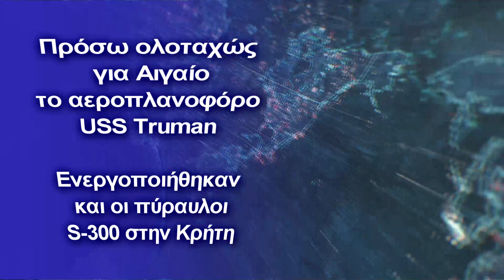Πρόσω ολοταχώς για Αιγαίο το αεροπλανοφόρο USS Truman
”Πετάτε πάνω από την Γαλάζια Πατρίδα” αναφέρουν προκλητικά τουρκικά ΜΜΕ που ανακινούν και θέμα Δ.Θράκης
Νέα τροπή παίρνει η τουρκική προκλητικότητα στο Αιγαίο αφού ο Ερντογάν θέλει να προκαλέσει κρίση στο Αιγαίο την περίοδο που οι ΗΠΑ, έχουν επικεντρωθεί στην Ουκρανία και τον Εύξεινο Πόντο, έχοντας κυρίως τα δικά του σχέδια, και όχι κατά νου να υλοποιήσει αυτά του Ρώσου προέδρου Β.Πούτιν.
Για τον λόγο αυτόν, το αμερικανικό αεροπλανοφόρο USS Truman (CVN-75) απέπλευσε από την Τεργέστη και τώρα πλέει στη νότια Αδριατική Θάλασσα με κατεύθυνση νότια προς το Αιγαίο, ενώ γαλλικό κατασκοπευτικό αεροσκάφος πετά στο Νότιο Αιγαίο.
Υπενθυμίζουμε ότι χθες μετακινήθηκαν σε χώρους διασποράς ελληνικές μονάδες αεράμυνας, ενώ όπως έγινε γνωστό ενεργοποιήθηκαν και οι ελληνικοί αντιαεροπορικοί πύραυλοι S-300 στην Κρήτη, σε συνδυασμό με πτήσεις ελληνικών AWACS και UAV τύπου HERON στο Αιγαίο, κάτι που δείχνει ότι η ελληνική στρατιωτική ηγεσία προετοιμάζεται για όλα τα σενάρια το επόμενο διάστημα.
Οι Τούρκοι συνεχίζουν να κατηγορούν για παραβίαση των τουρκικού εναερίου χώρου στα παράλια της Τουρκίας
Σήμερα ο τουρκικός τύπος, επανέλαβε επιτακτικά τις δηλώσεις του εκπροσώπου του τουρκικού υπουργείου Εξωτερικών, Τανζού Μπιλγκίτς ότι “ ελληνικά πολεμικά αεροσκάφη, παραβίασαν τον τουρκικό εναέριο χώρο 30 φορές μέσα σε τρεις ημέρες, και για αυτό…...δήθεν απάντησε η τουρκική Πολεμική Αεροπορία”, ενώ έγινε ακριβώς το αντίθετο.
“ Σύμφωνα με πληροφορίες που ελήφθησαν από πηγές ασφαλείας, η Ελλάδα συνεχίζει τις παράνομες, προκλητικές και επιθετικές ενέργειες στο Αιγαίο. Αναφέρεται ότι η Ελλάδα, που κωφεύει στις εκκλήσεις της Τουρκίας για ειρηνική επίλυση των προβλημάτων, συνεχίζει να αυξάνει την ένταση στο Αιγαίο.”
Η χώρα μας δεν έχει άλλη επιλογή από το εντάσσει νέα οπλικά συστήματα στο οπλοστάσιο της συνεχώς, αναμένοντας το πότε οι Τούρκοι θα επιχειρήσουν να προκαλέσουν σε Αιγαίο και Α.Μεσόγειο, αφού ετοιμάζονται για κάτι τέτοιο εδώ και μεγάλο διάστημα.